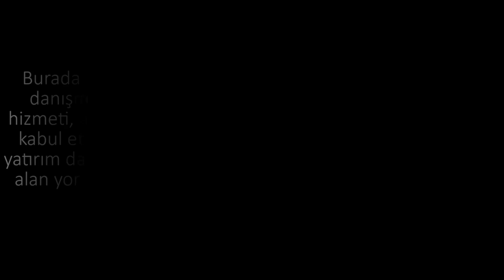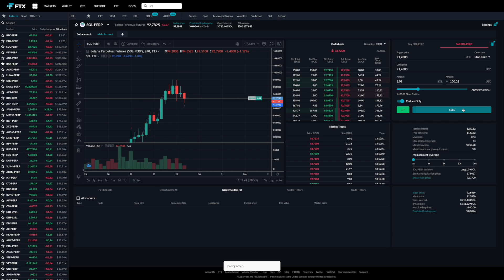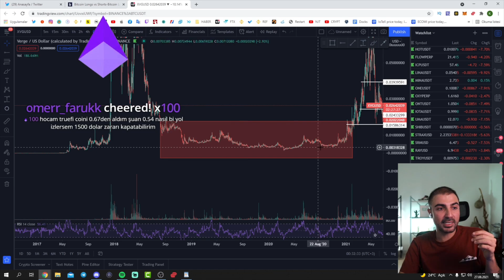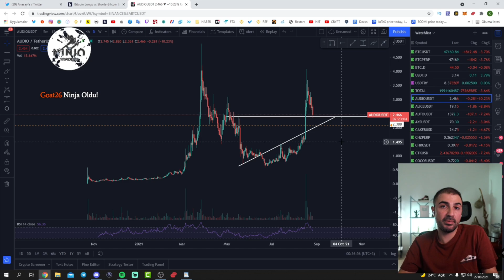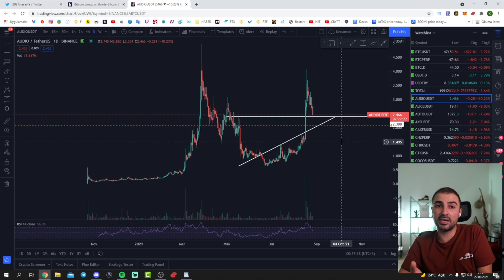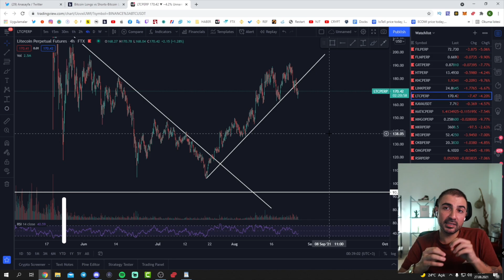GÜVENLİ ALIM SATIM NOKTASI NEDİR, DOĞRU AL SAT İŞEMİ NASIL YAPILIR?